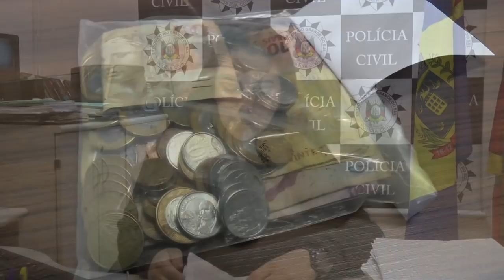POLÍCIA CIVIL E BRIGADA MILITAR REALIZAM OPERAÇÃO CONTRA O TRÁFICO DE DROGAS EM TAPES.